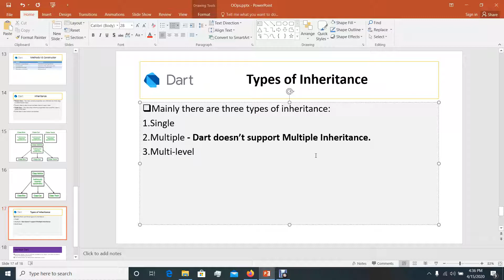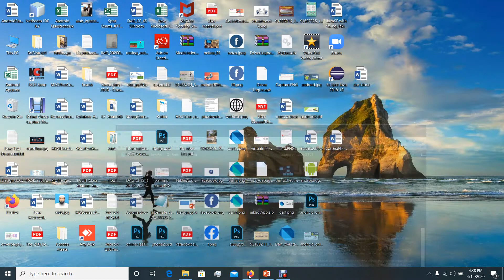Dart Bangla Tutorial ! OOPs Constructor Override ! Lecture 35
You can Learn OOPs Constructor Override  :
Dart  Bangla Tuturial